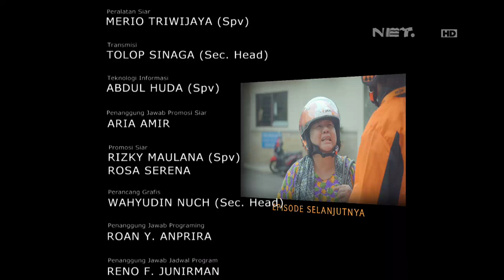OKJEK Episode 86 - 25 April 2016 (Part 5/5)